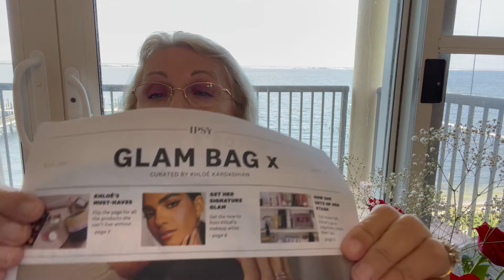IPSY and BOXYcharm Unboxings MAY 2021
Ipsy Glam Box X and Boxycharm May 2021 unboxings. What are their retail value and how did they rate out of 5? What were my favorites and what were my fails? Watch the video and see.

Intro, Outro Music: Morning Magic  0:23 FesliyanStudios.com ASCAP IPI 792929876, 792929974 FesliyanStudios.com ASCAP IPI 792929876, 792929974 instrumental 0